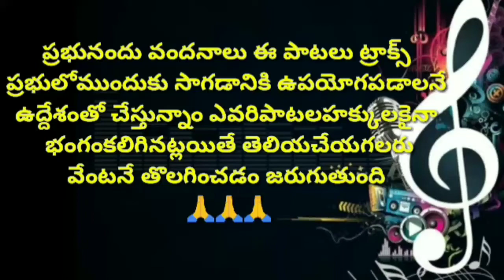idishubhodayam ejagatike // AUDIO SONG // Telugu christmas songs